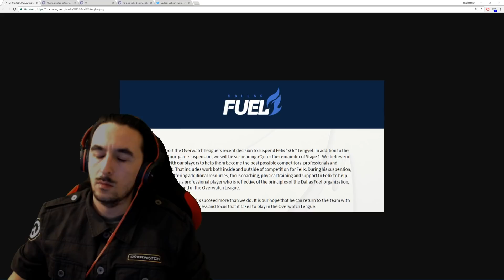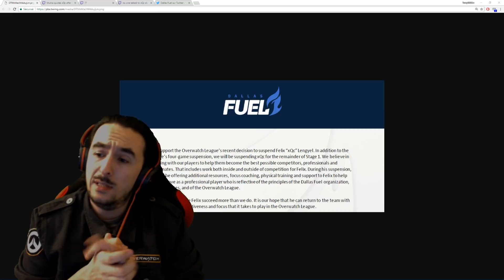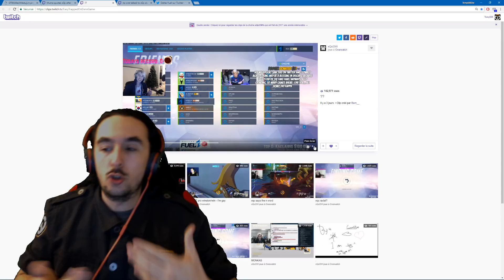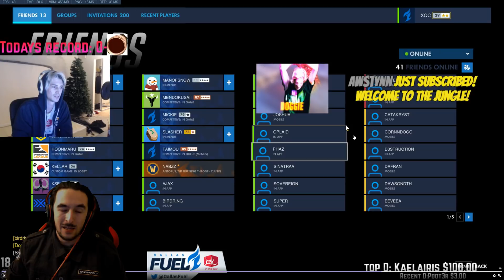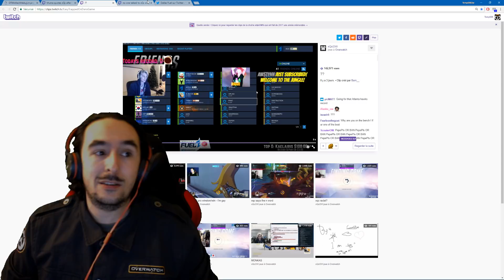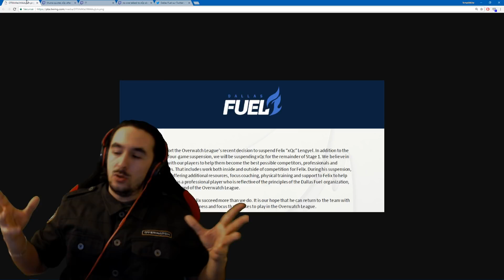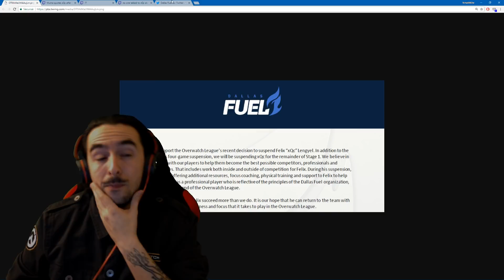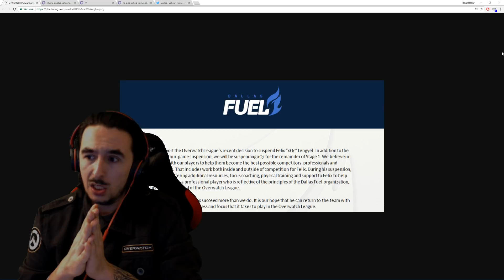►xQc BAN DE L'OVERWATCH LEAGUE!!◄ OVERWATCH FR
Des bavures tout le monde en fait mais xQc en fait BEAUCOUP trop!